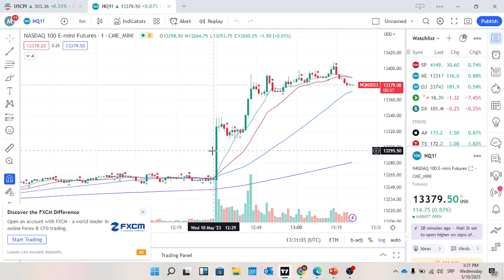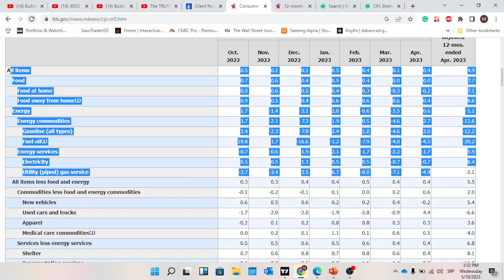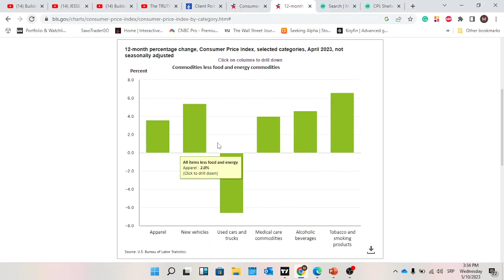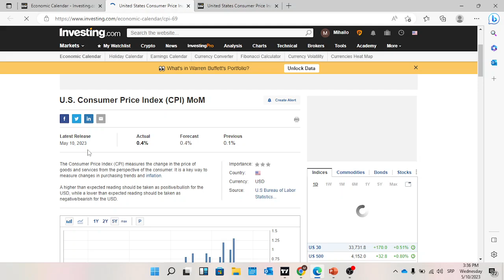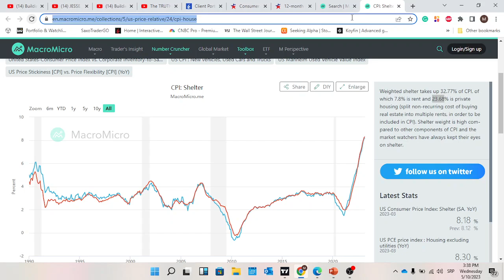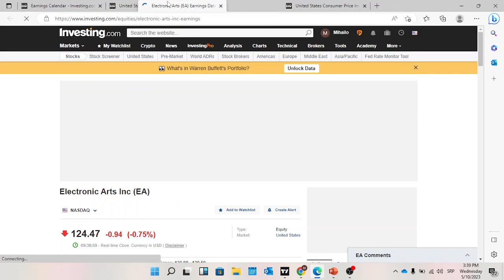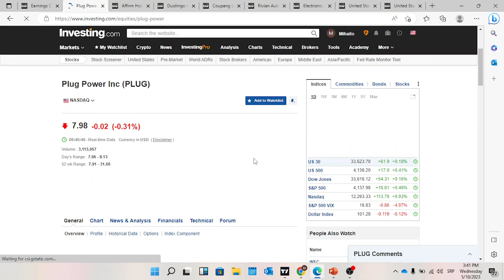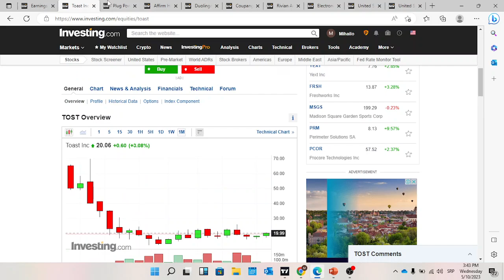Inflacija u SAD niža od očekivanja! Tržište pozitivno reagovalo. | Senzal Market Report: 10.05.23.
Prijavite se na kurs ukoliko želite da naučite kako da gradite portfelj lične imovine i investirate na berzi